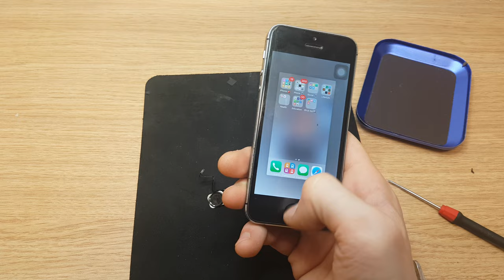How to add metal shielding to apple iphone 5s black lcd